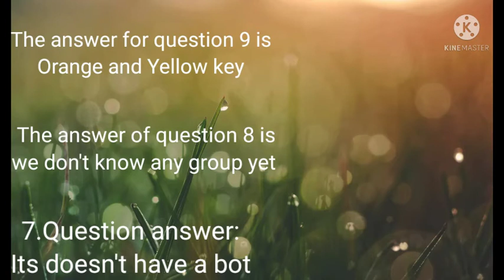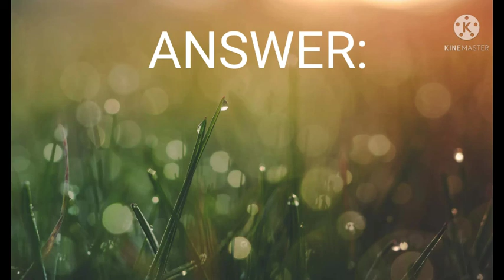Piggy TDB quiz answers + extra question!